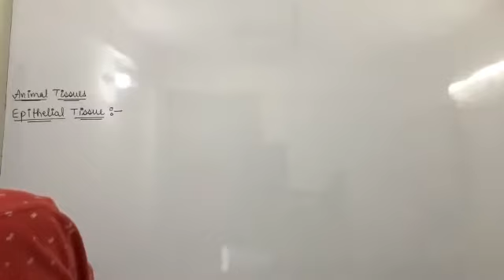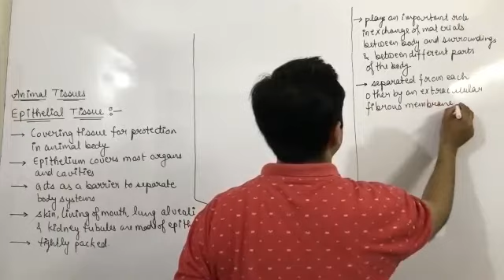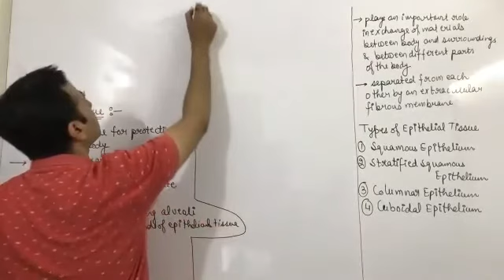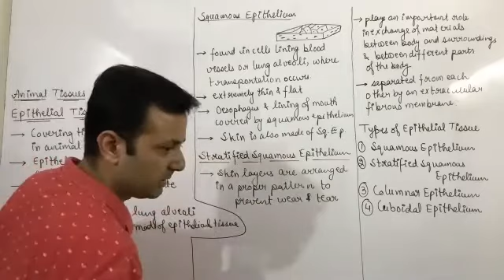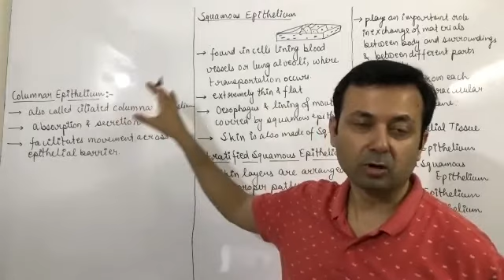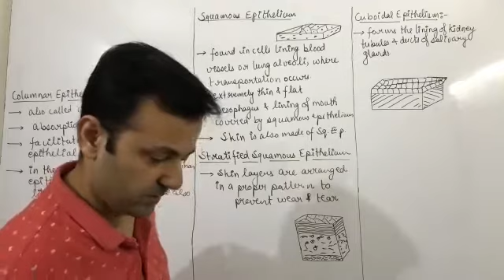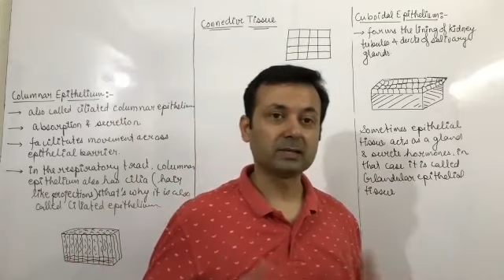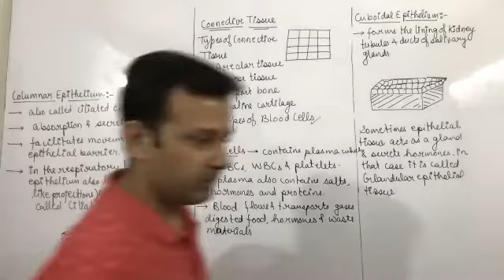Class IX Biology 21st Aug (Tissues)